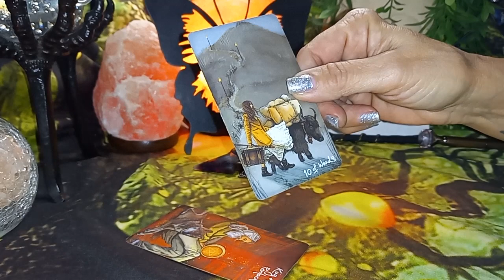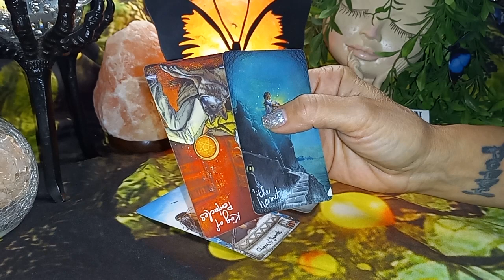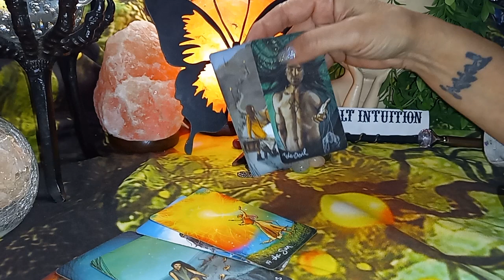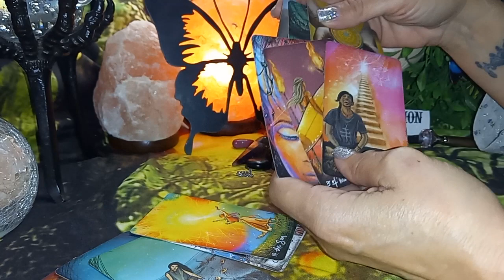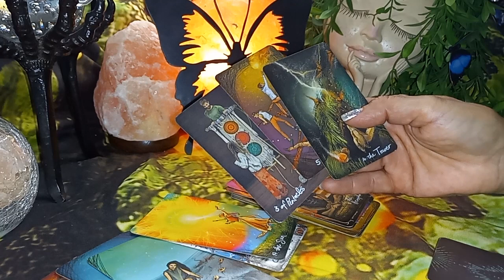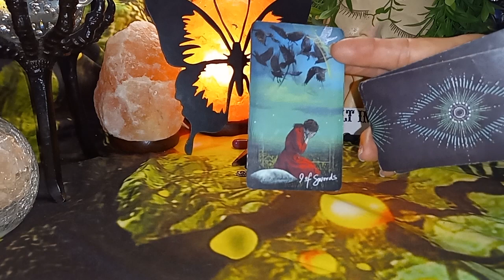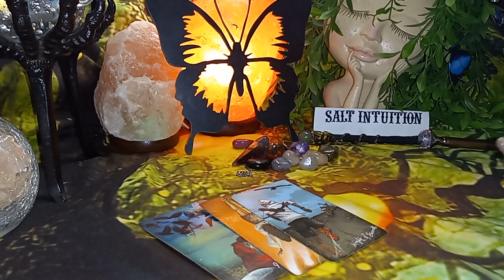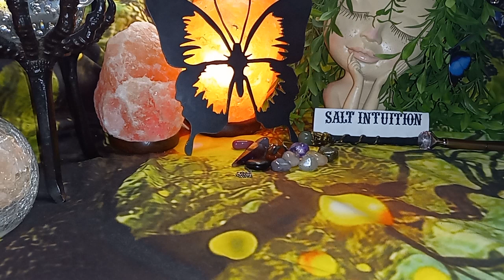Virgo Tarot- Past person is in regret, Watching you make moving on look easy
🎴 Personal Reading:
$50 * emergency reading

🦋Welcome to Salt Intuition Tarot 🦋

I am a Tarot Consultant/ Reader

To avoid disappointment or any confusion,
Tarot Reading is based on the Probable Outcome of Events which is influenced by your current behavior and the attitude of those around you.
Tarot Cards are simply an expression of our Subconscious wherein lies the answers or solutions to all our Life Issues.
A Tarot Reading is not Absolute or Carved in Stone. I will offer my Opinion and Advice, but will not interfere with Free will . Any Decisions made or Actions taken by you as a result of a Tarot Reading are your Sole Responsibility.
I do not give Specific Financial, Legal, Medical advice.

I will be Honest in what I see and will not give False Hopes or Empty Promises.